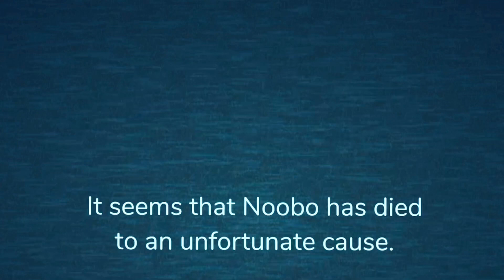🚪Doors (A Roblox Horror Game)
There, 100 doors for you to go through.
It’s gonna be a rough time but…

I put this here, BUT nobody reads the description :/

0:00 - The Topic
0:05- Intro
0:08 - A Funnily Edited Gameplay Video
2:38 - A Unique Outro

Ever heard of ROBLOX? Wait you don’t know what ROBLOX is? Well ROBLOX is an online virtual playground and workshop, where kids of all ages can safely interact, create, have fun, and learn. It's unique in that practically everything on ROBLOX is designed and constructed by members of the community. ROBLOX is designed for 13 to 18 year olds, but it is open to people of all ages. Each player starts by choosing an avatar and giving it an identity. They can then explore ROBLOX - interacting with others by chatting, playing games, or collaborating on creative projects. Each player is also given their own piece of undeveloped real estate along with a virtual toolbox with which to design and build anything - be it a navigable skyscraper, a working helicopter, a giant pinball machine, a multiplayer "Capture the Flag" game or some other, yet-to-be- dreamed-up creation. There is no cost for this first plot of virtual land. By participating and by building cool stuff, ROBLOX members can earn specialty badges as well as ROBLOX dollars ("Robux"). In turn, they can shop the online catalog to purchase avatar clothing and accessories as well as premium building materials, interactive components, and working mechanisms.

What... I had to do it, it’s a copy-and-paste thing yknow?